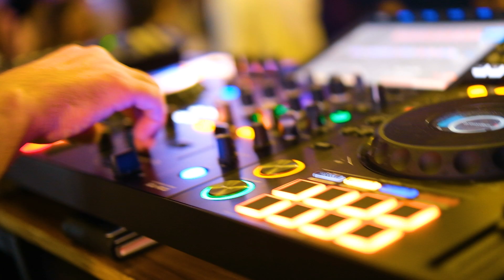Tekirdağ Yelken Bistro